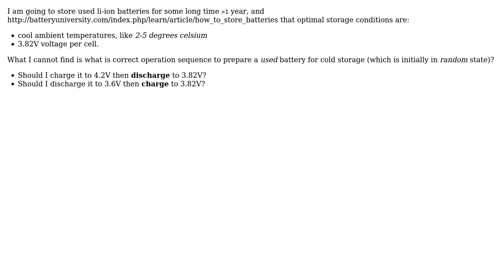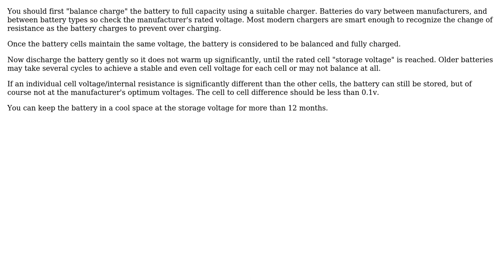Engineering: Li-ion batteries storage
With thanks & praise to God, and with thanks to the many people who have made this project possible! | Content (except music & images) licensed under CC BY-SA | Music | Images & others | With thanks to user xakepp35 user user7083 user Donald Gibson and the Stack Exchange Network Trademarks are property of their respective owners. You are responsible for your own actions.